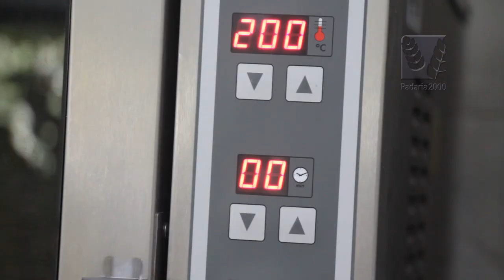Torta Folhada de Amêndoas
Receita desenvolvida por Flávio Duarte Bakeoff - São Paulo/SP

Esta iguaria foi criada no início do século XVI por um pâtissier francês que trabalhava na cidade de Pithivier, ao sul de Paris. Durante o reinado de Luís XIV, o gâteau atingiu seu auge de popularidade e conquistou todo o país. Esta interpretação do clássico francês incorpora marrons glacês ao creme de amêndoas, dando-lhe outra dimensão.

MASSA
Ingredientes:
Massa folhada pronta 30x25cm ― 600g

CREME DE AMÊNDOAS
Ingredientes:
Manteiga sem sal, amolecida ― 250g
Açúcar refinado ― 250g
Ovos inteiros (cerca de 5 ovos) batidos ― 250g
Farinha de Amêndoas daBella ― 250g
Farinha de trigo comum (peneirada) ― 50g
Marrom glacê ― 100g
Ovo ― para pincelar
Açúcar de confeiteiro ― 20g (para polvilhar)

Modo de Preparo:
1 ― Leve a manteiga e o açúcar à batedeira, e bata até formar um creme homogêneo. Junte os ovos aos poucos e misture mais um pouco.
2 ― Desligue a batedeira e acrescente a farinha de amêndoas daBella e vá incorporando com o auxílio de uma espátula. Depois adicione a farinha de trigo. Misture até incorporar tudo. Por último, adicione o marrom glacê cortado em cubos e incorpore ao creme.
3 ― Coloque a mistura em um bowl ou uma forma de meia esfera, alise e leve para o freezer para congelar por aproximadamente 2 ou 3 horas.
4 ― Retire a mousse do freezer e aplique sobre a massa folhada cortada em círculo sobre a mesa. Pincele água nas laterais da massa folhada e aplique a outra parte da massa folhada sobre o mousse congelado.
5 ― Com um aro ou uma faca, corte ao redor da massa folhada retirando o excesso. Desenhe sobre a massa formando pétalas e com estilete faça desenhos sobre a massa folhada.
6 ― Leve à geladeira por 20 minutos, depois pincele gemas sobre a massa folhada, leve ao forno tipo turbo a 200ºC por aproximadamente 15 minutos, baixe a temperatura para 180ºC por mais 20 minutos, tire para polvilhar o açúcar e leve por mais 20 minutos no forno.

OBS: Deixe gelar bem para firmar o recheio antes de fatiar.